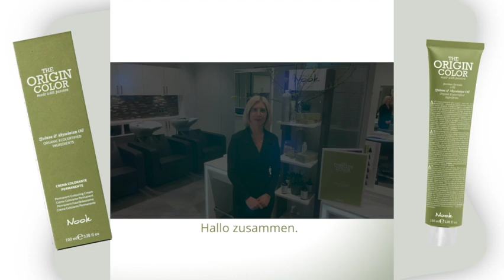Öko Haarfarbe für Friseur*innen: Nook Origin Color mit 100 % Grauabdeckung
ÖKO und Haarfarbe widerspricht sich nicht. Sarah stellt Euch die Nook Origin Color Haarfarbe vor,
die öko-zertifizierte Bio-Zutaten enthält, graues Haar perfekt abdeckt und zudem Mikro-Pigmente von mehr als 99 % Reinheit besitzt.

- Perfekter Farbausgleich auch auf porösem und schwierigem Haar.
- Perfekte Abdeckung der grauen Haare.
- Präzise Aufhellungen über 4 Töne.
- Sehr niedriger Ammoniakgehalt.
- Zusammensetzung aus Creme und Gel ohne pPD (Paraphenyldiamin).

Du hast Lust auf noch mehr Infos?